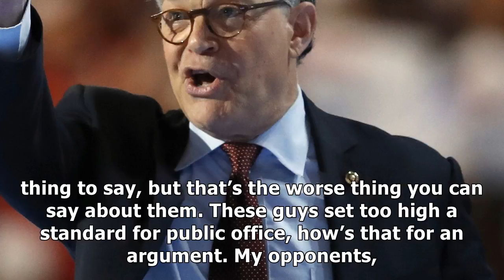Chris matthews failed miserably while trying to justify franken’s and conyers’ crimes “too pure”!